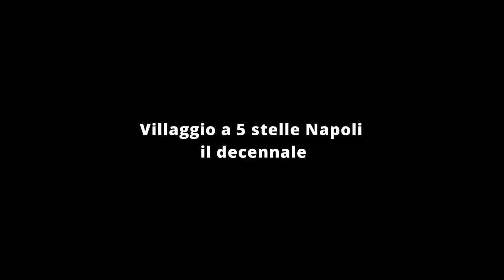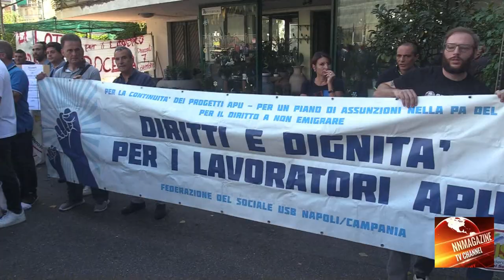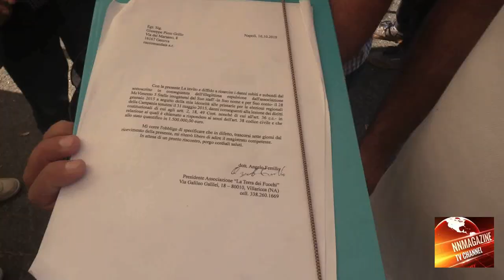Villaggio a 5 stelle Napoli, il decennale